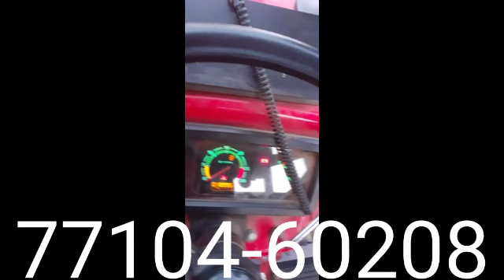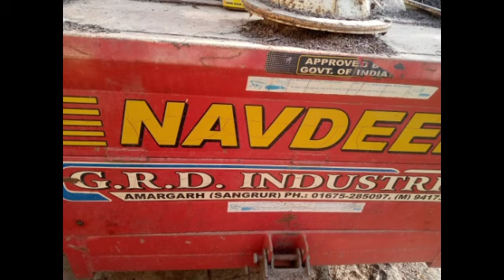jagajit,navdeep,vishkarma|960|powertrac|241|novo 605|ACE|fiber hood|spraypump|jd 5310|swaraj 939|750